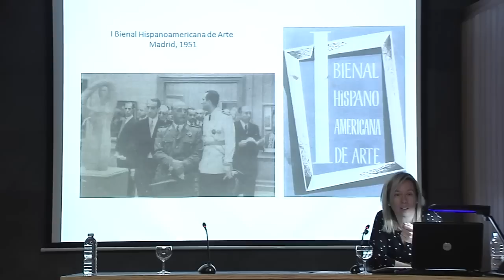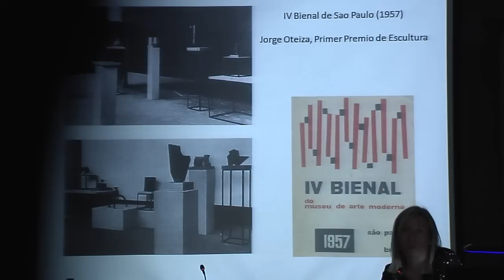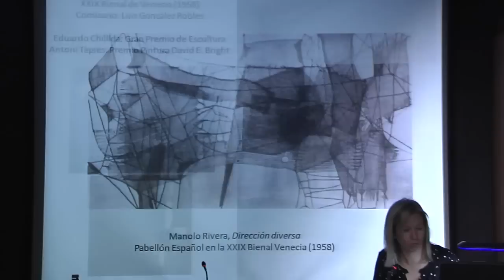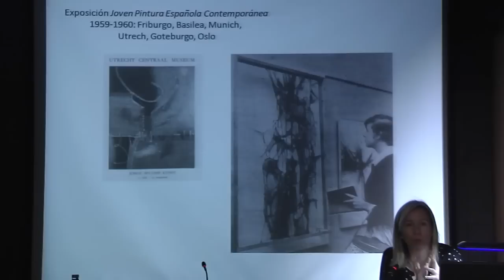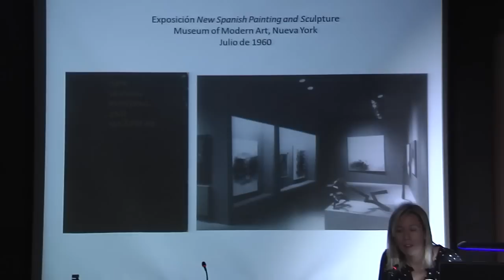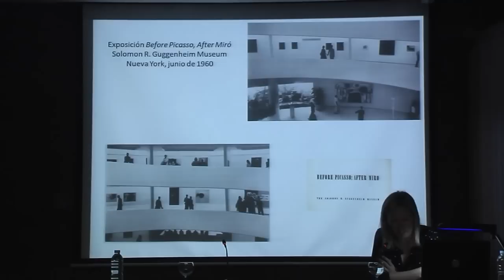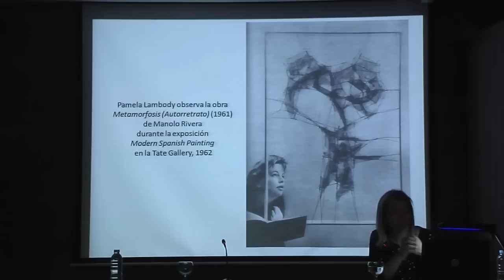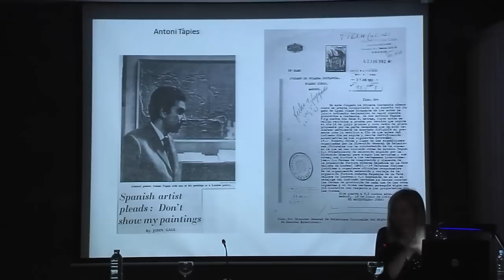La proyección internacional del arte abstracto español (1956-1962) / GENOVEVA TUSELL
Como resultado de los éxitos obtenidos en las Bienales de Sao Paulo (1956) y Venecia (1958), el régimen franquista realizó toda una serie de exposiciones a finales de los años cincuenta y comienzos de los sesenta que llevaron el arte español de vanguardia a los museos más importantes de Europa, Estados Unidos e Hispanoamérica. La rentabilidad política y diplomática que el régimen pudo obtener de esta campaña de exposiciones constituye un hecho que hasta ahora no ha sido lo suficientemente estudiado y valorado por los historiadores del arte del franquismo. En muchas ocasiones se ha acusado al régimen de haberse servido del arte de vanguardia para ofrecer en el exterior una imagen de modernidad y apertura que no se correspondía con la situación real del país, pero con la que España se incorporó de forma definitiva al panorama artístico internacional.